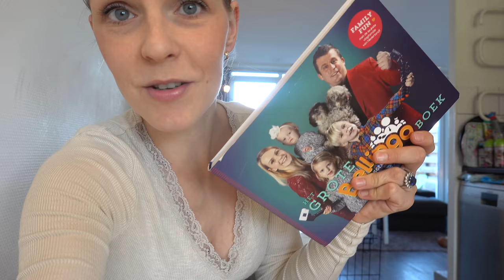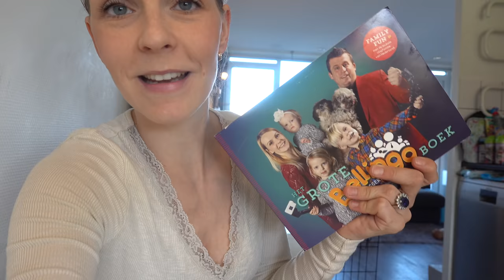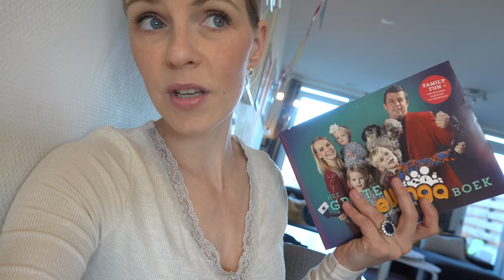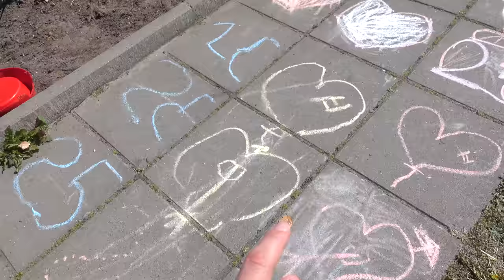ALLES iS AFGEZEGD DOOR CORONA 😭 | Bellinga Vlog #1707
Rolderdiep 18
8032 TM Zwolle
The Netherlands

4 juni 2016 heeft ons kanaal een naamsverandering gehad van " SlankEnFitTV"  naar " DE BELLINGA'S"